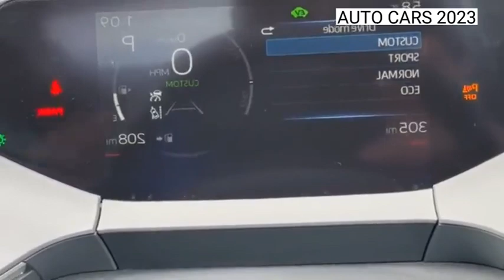Toyota Took The Ugly Out Of 2023 Toyota Hybrid Review Car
Is this the best-looking Prius yet? Toyota Took The Ugly Out of Prius 2023 Toyota Prius Hybrid. Add more power, more safety features, and more tech